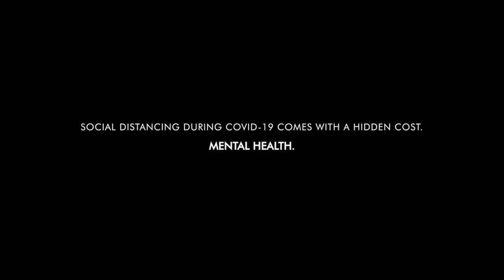BREATHE l A Lockdown Film l International Yoga Day l Reetu Sarma l Anisha Shahi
Yoga is never about twisting our body to strike a perfect pose nor is it about just our bodies. It’s much more than that. Bringing to you something on this International Day of Yoga! I wholeheartedly thank everyone who came forward to be a part of this so sportingly, and also the ones who introduced me to such amazing people.

Film Credits:

Director: Reetu Sarma
Executive Producer: Anisha Shahi

Editor & Colorist: Edwin George
Sound engineer: Bashab Bhattacharjee
Voice Over: Pooja Moorthy

Cast in order of appearance:

Ronjoy Chatterjee
Binal Valand
Amol Inamdar
Sudhi Sharma
Bhavin Hirani
Shreyasi Haldar
Harcharan Kaur Bedi
Mitia Bhattacharya
Vivek Vijayan

Cinematography by:

Swati Jain
Pagarav Patel
Dipali Inamdar
Ishan Singh
Anirban Chatterjee
Niraj Kumar